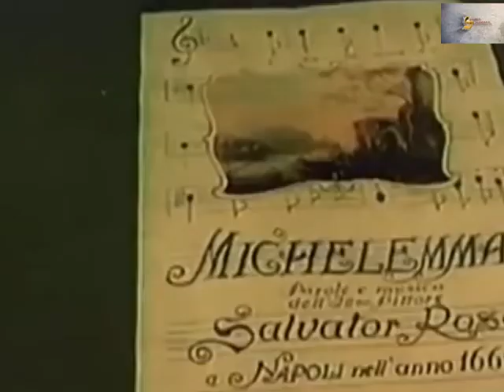MATINA / Poesia napoletanadi Ciro De Novellis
MATINA

Nuje ce fissammo a cosere ‘e pparole
comme si ‘a vita fosse nu tiatro
e nun sapimmo chello ca ce serve
pe campà juste e bona una jurnata.

Na voce abbasta p’arapì ‘o sipario
n’antica villanella c’accummencia
cu “Iesce Sole” e ‘a notte già scumpare
â fine è sempe Napule ca vence
E i’ canto p’ ‘o gulio ‘e stà scetato
pe sta felicità quanta pazzie
pe vivere sta vita appassionata
cercanno verità fatte ‘e buscie
‘A luce ‘a dint’ê buche d’ ‘a perziana
liggera serpentea pe copp’ ô lietto
e cu nu raggio ‘e sole mmiez’â mano
pazzeo, l’astregno e ‘o sole fa ‘e dispiette
Chisto è ‘o mumento maggico d’ ‘a vita
quanno t’abbaglie ‘o sole e tu nun siente
‘e vvoce ‘e tutte ‘e stelle ‘e chiù luntane
ca te fanno sentì na cosa ‘e niente.